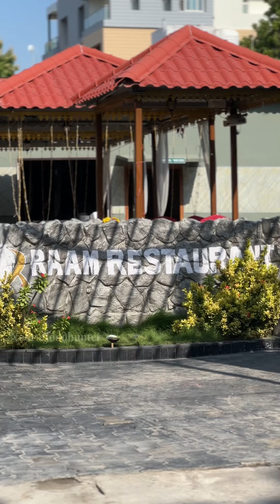🔥 Deepavali, Biriyani offer🕺💥...shares ur frnd and family 🌈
🔥 Deepavali, Biriyani offer🕺💥
.shares ur frnd and family 🌈

📍Location Raam Restaurant, 80 Feet Rd, Thillai Nagar, Tiruchirappalli, Tamil Nadu 620018

🔥BIG BUCKET (8 MEMBERS)

1. MUTTON-₹2599/-

CHILKEN-65, RAITA/DALCHA/SWEET

2. CHICKEN-₹2099/-
ChickeN-65 (RAITA/DALCHA/SWEET)

3. TURKEY-₹2499/-
(RAITA/DALCHA/SWEET/ TANDOORI
CHICKEN HALF)

🔥SMALL BUCKET (4MEMBERS)

1. MUTTON-1299/-
 (RAITA/DALCHA/SWEET/CHICKEN 65)

2. CHICKEN-1049/-
(RAITA/DALCHA/SWEET/CHICKEN 65)

3. TURKEY-1249/-(RAITA/DALCHA/SWEET/CHICKEN 65)

OUR 1ST 200 PRE- BOOKING PEPPLES GET OUR BIG BUCKET BIRYANI (CHOICE OF
BIRYANI)GET 2000₹